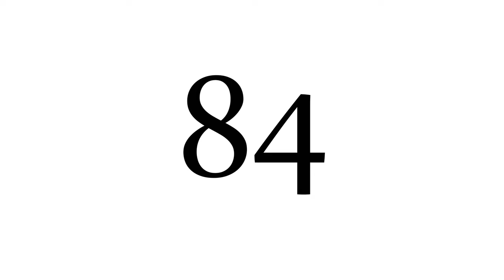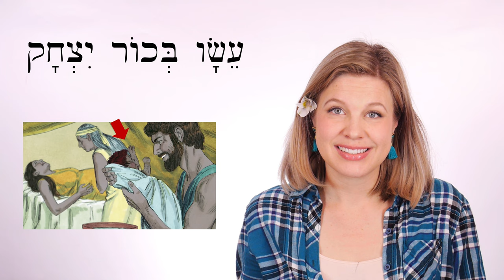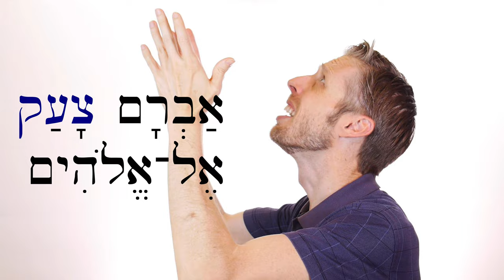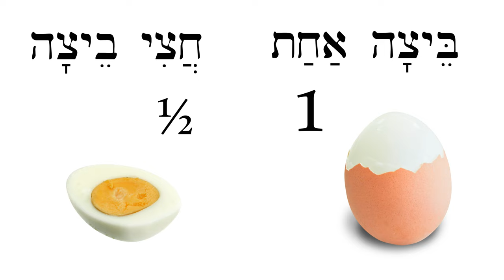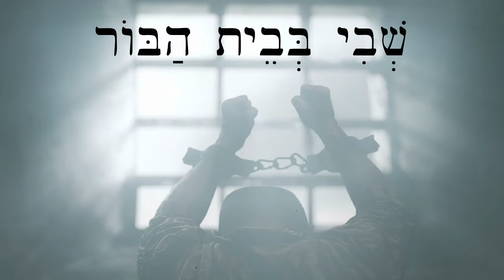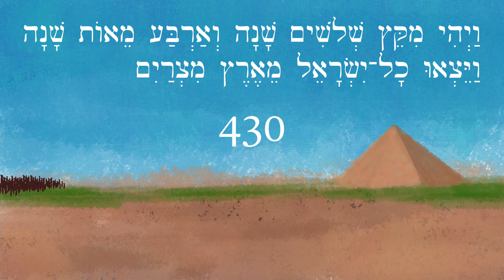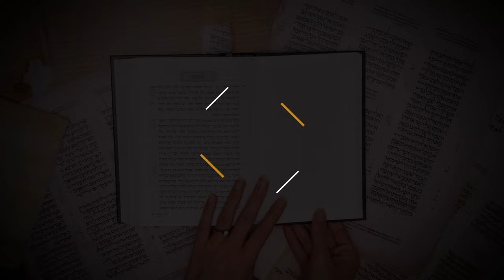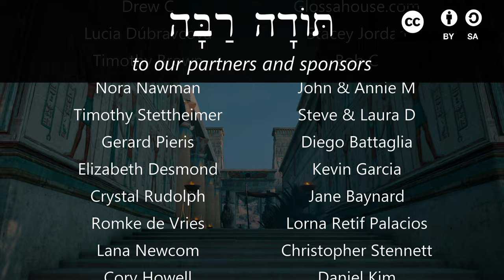Hebrew - The Firstborn - Biblical Hebrew - Lesson 84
A simplified story from Exodus 11-12 and more!

Image credits:
-Genesis photos from Inspirational Films, Inc. used with permission.